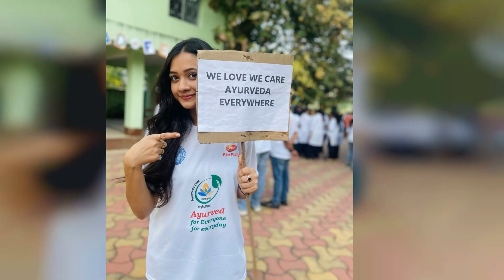Archana Padhi Top 50 Instagram Posts and Photos! 😍✌️👍